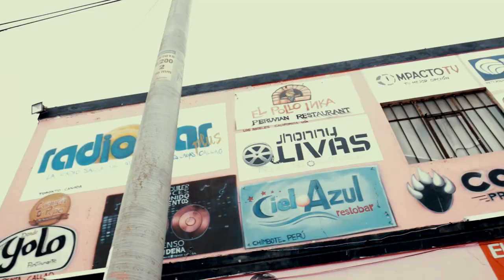GIOVANNI KRAL EN ATAHUALPA CALLAO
VIDEO REEL PROMOCIONAL
BY: SON DE CALLEJON VISION ( REO GONZALO REC)